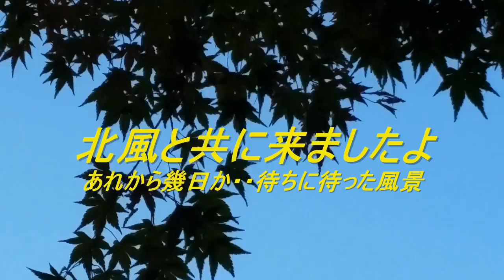紅葉３度目の挑み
後記入・・・SD映像原本はノーカット其れと味付け・・のみ
成り行き侭に・・語り映像・・PC向け　携帯では長過ぎ興味ある人のみ！